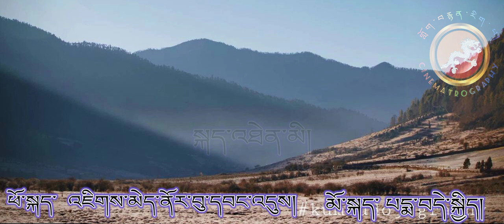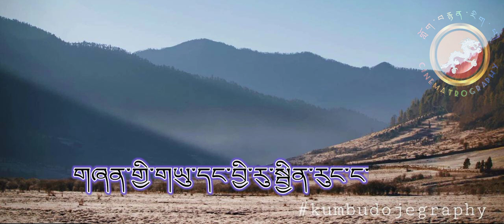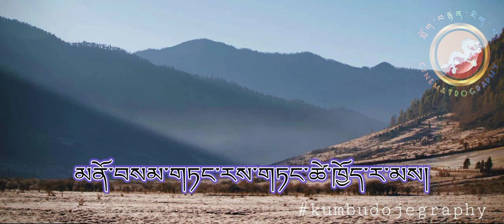tshub ga. film family Restaurant jigme norbu wangdi & Pema deki Background photo kumbudojegraphy